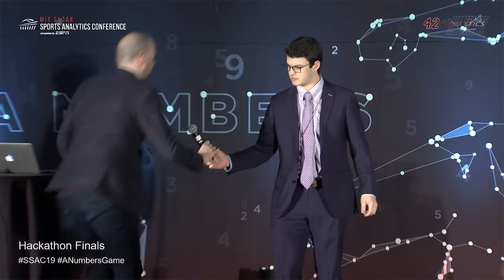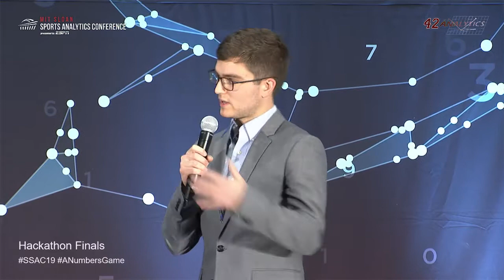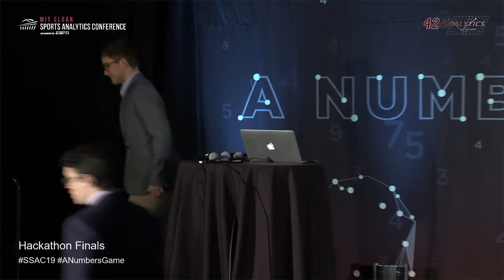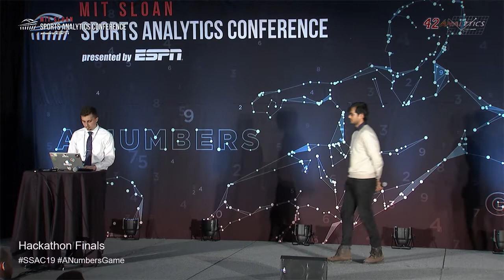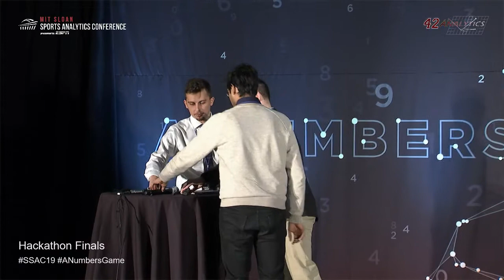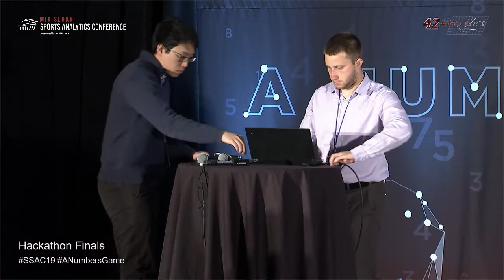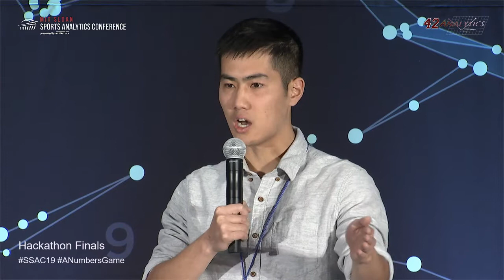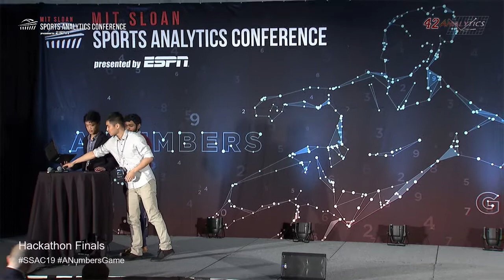SSAC19: Hackathon Finals